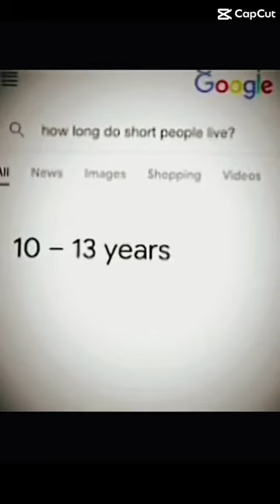I’m still standing!!!